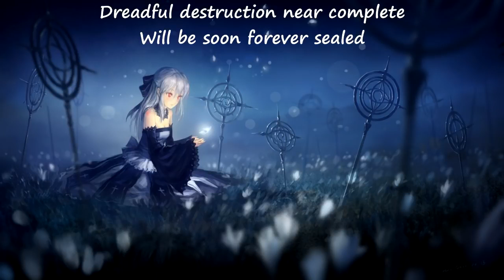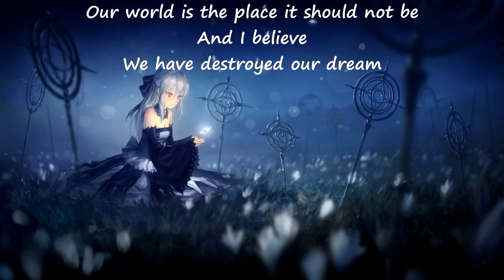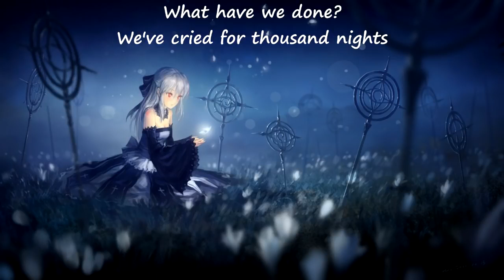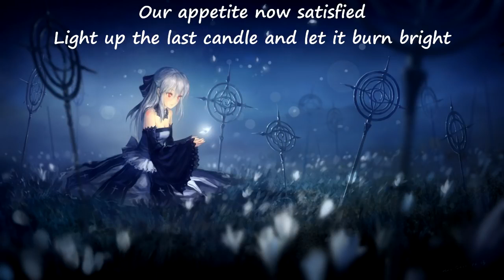[Acoustic] Arion - Last Of Us (with lyrics) (2015)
Lyrics:

Winter night, hours of black and white
Haunted road with slowly fading footprints in
the snow

Fallen trees, as far as I can see
Dreadful destruction near complete
Will be soon forever sealed

Our world is the place it should not be
And I believe we have destroyed our dream

Now all we had is gone
We've lied, we've stayed alive
We have drowned, we've sold our pride
What have we done?
We've cried for thousand nights
When the last candle dies
We'll be waiting for sunrise

Pointless war, era of peace was torn
Like before, In the end there's no one on the throne

We let go, no one cared anymore
Then we forgot all we stood for
Set on fire our land adored

Is there a reason why we've fought?
And once more pride comes before the fall

After sinless blood's been sacrificed
The earth will be purified
Our appetite now satisfied
(but never justified)
Light up the last candle and let it burn bright